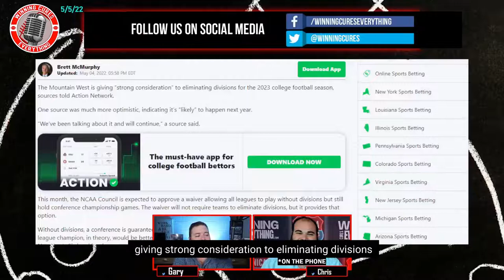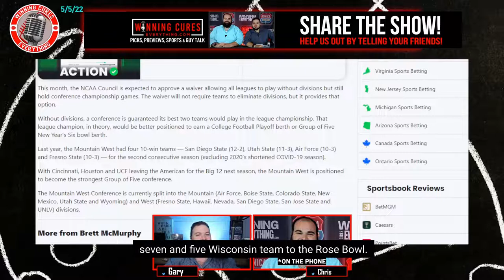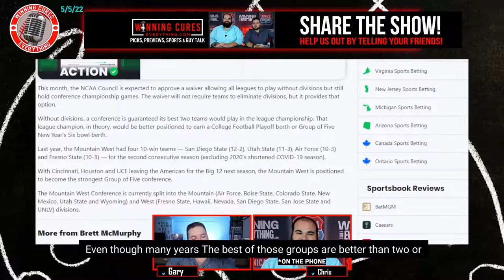Mountain West conference likely to drop football divisions in 2023?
Brett McMurphy is reporting that the @mountainwest MWC is planning to drop football divisions in 2023, which would mean the conference championship game would pit the MWC #1 vs #2 every year, as opposed to division winners.  What do we think about this idea, not just in the Mountain West, but also across college football?  Does it take away from the regular season, or add to it?